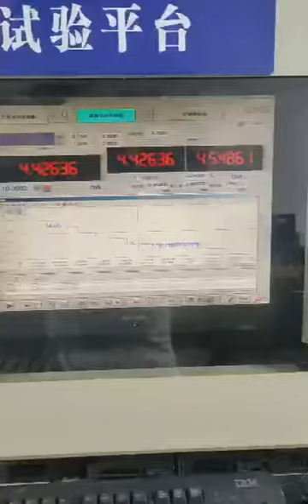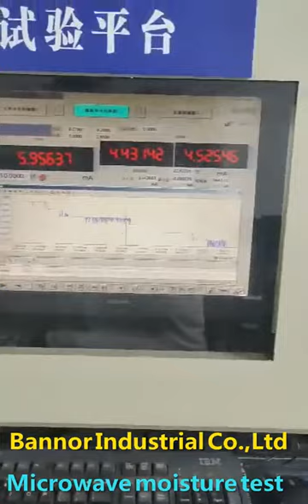36 Microwave moisture test corrugator for Pakistan